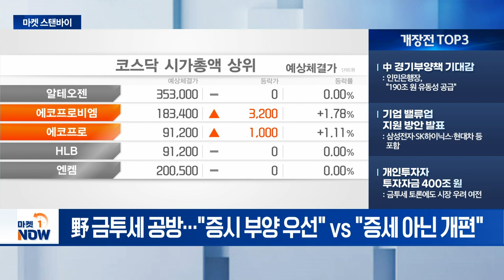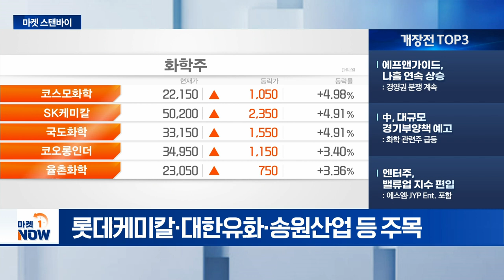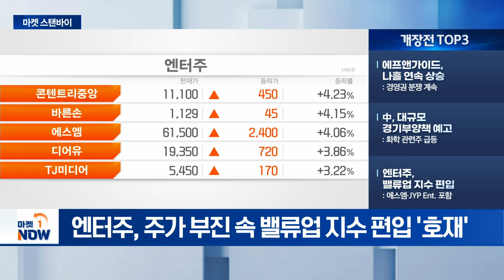中 경기부양책 기대감 / 엔터주, 밸류업 지수 편입 [마켓스탠바이] | Market Now (20240925)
- 中 경기부양책 기대감: 인민은행장, "190조 원 유동성 공급"
- 기업 밸류업 지원 방안 발표: 삼성전자·SK하이닉스·현대차 등 포함
- 개인투자자 투자자금 400조 원: 금투세 토론에도 시장 우려 여전

- 에프앤가이드, 나흘 연속 상승: 경영권 분쟁 계속
- 中, 대규모 경기부양책 예고: 화학 관련주 급등
- 엔터주, 밸류업 지수 편입: 에스엠·JYP Ent. 포함